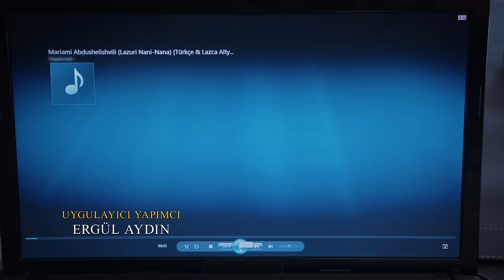Emanet 597. Bölüm | Legacy Episode 596